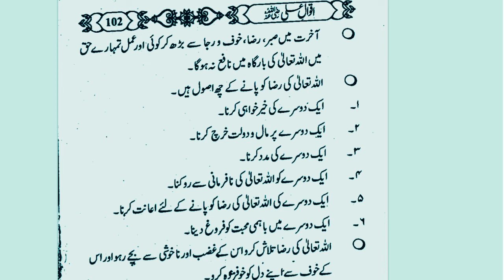Allah ki raza k 6 asool HAZRAT ALi r.a ny farmaya \ heart touching quotes about life /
hadith
hadees
hades e nabvi
hadees Sharif
Hazrat Muhammad
Quran
Islam

Credit For Background Nasheed:
Song: Unknown
Artist:Unknown